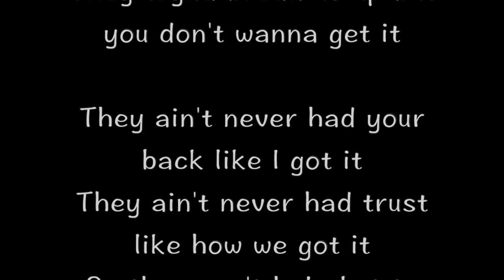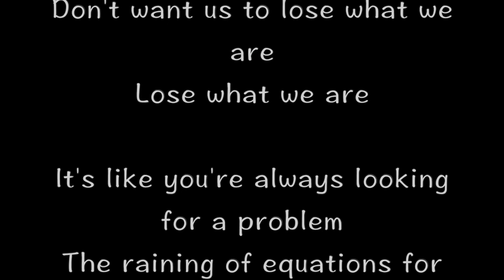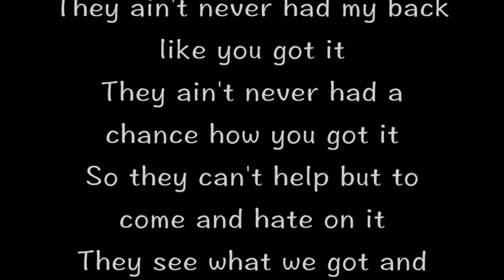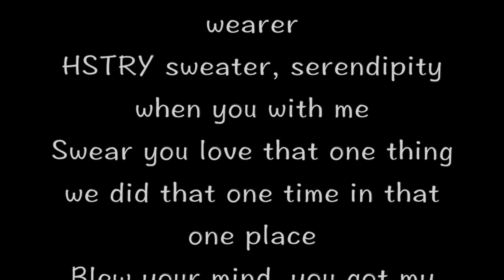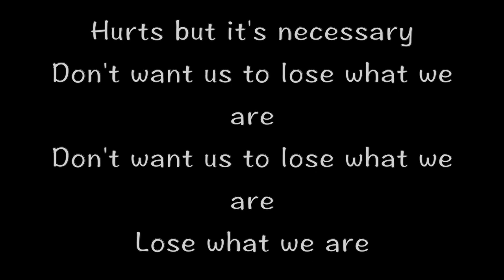Justin Bieber - We Are (Song Lyrics)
"We Are"
(feat. Nas)

Happy birthday

You ain't gotta question it
You already know the answer
The truth don't make us relevant
Hurts but it's necessary
Don't want us to lose what we are
Lose what we are

If it ain't broke then we don't need to fix it
Believing in that she'll say I'll have you livid
No, they won't be happy 'til your love is over
They tryna break us up but you don't wanna get it

They ain't never had your back like I got it
They ain't never had trust like how we got it
So they can't help but to come and hate on it
They see what we got and you know they want it
Don't question it

It's like you're always looking for a problem
The raining of equations for you to solve 'em
So quick to turn nothin' right into somethin'
Get the numbers out my phone, go 'head and call 'em

They ain't never had my back like you got it
They ain't never had a chance how you got it
Don't question it

[Nas:]
She texts me "How's your love life?" and "How are you? ", I said "I'm good"
They only get as close as you allow them to
We should be closer together, warm oceans, better weather
Instead of us playing games forever, she says whatever
I says whatever, who get you wetter than a half moon wearer
HSTRY sweater, serendipity when you with me
Swear you love that one thing we did that one time in that one place
Blew your mind, you got my mind going when I'm home
I'm serious girl, a much older dude, a whole 42
I've accomplished my goals, it's only you
You and I in that Wraith, retire my pimp super-fly cape
Just my Mets cap and my badge and I'm straight
Esco